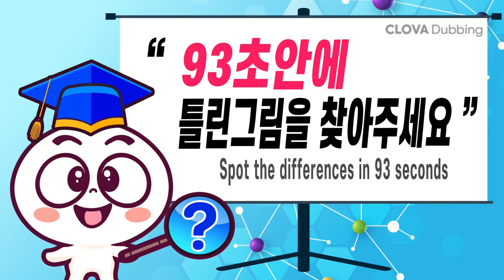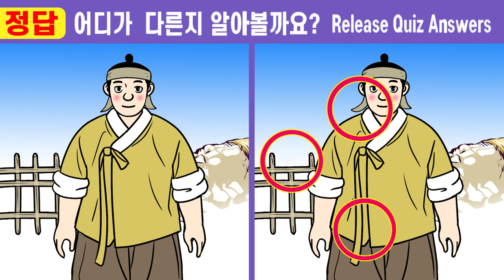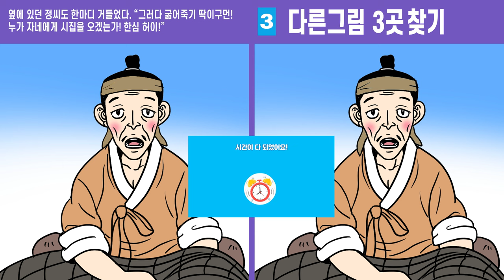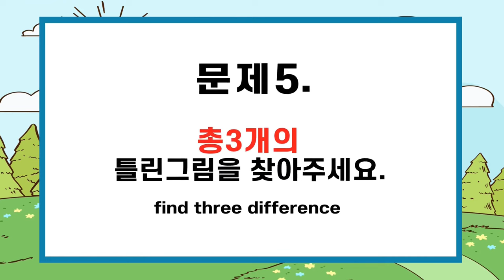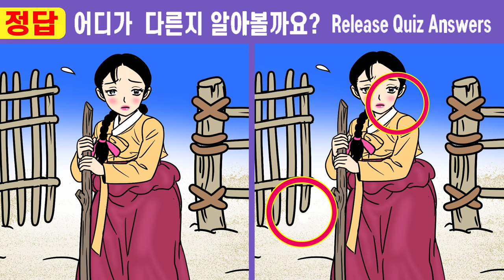#486 😭IQ160도 한 곳을 못 찾아요! ㅣ건망증이 심할 땐 치매예방 두뇌훈련【치매예방/틀린그림찾기/두뇌운동】 #486 구렁이처녀와 노총각용석1화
새로운 이야기 "구렁이처녀와  노총각용석 1화 "재밌게 봐주세요^^